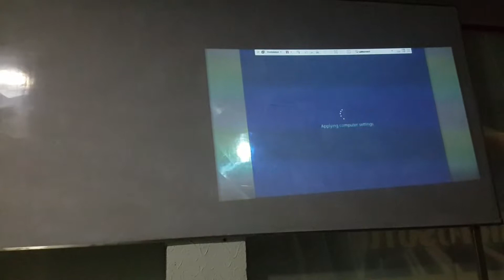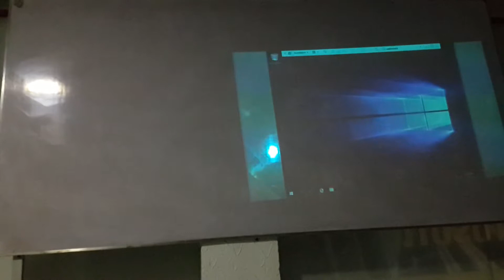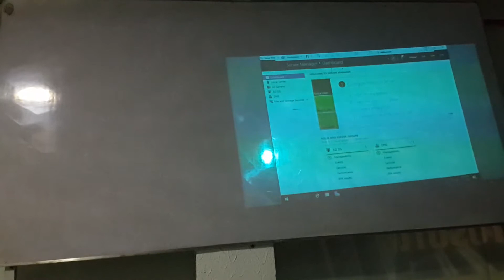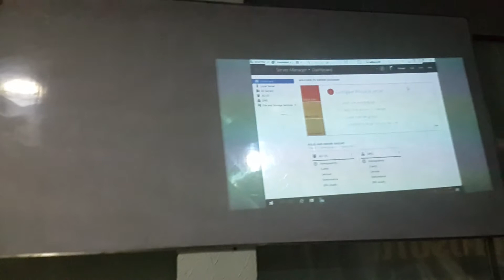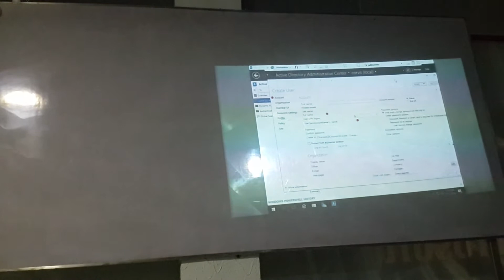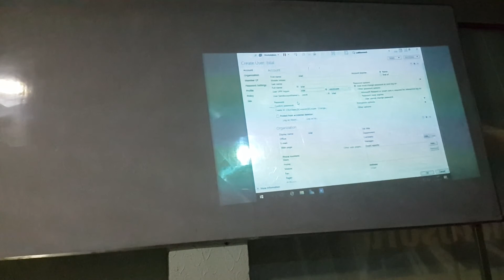MCSE 2016 Active Directory Installation and Configuration Part 4